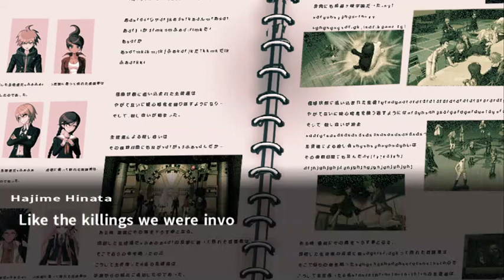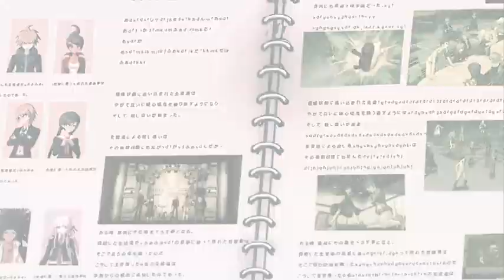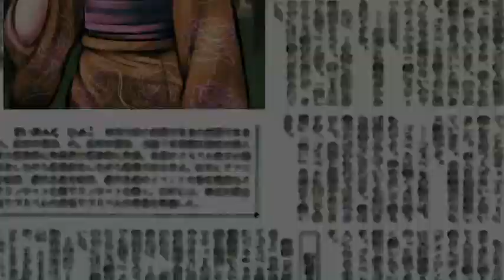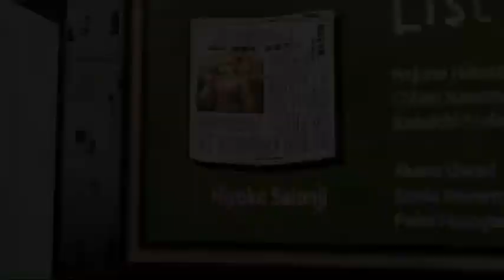Danganronpa2 Good Bye despair Episode87 Hiyoko grew up